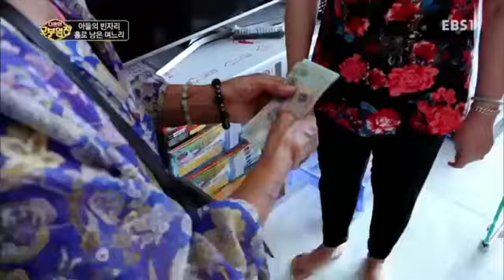다문화 고부열전 - 아들의 빈자리 홀로 남은 며느리_#003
아들의 빈자리 홀로 남은 며느리,

베트남 며느리,